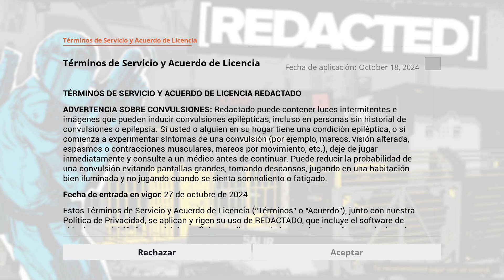[REDACTED] | Gameplay | Steam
La prisión de Ferronegro se hunde en un caos que acaba con todos sus guardias.
La fórmula roguelike nos hará vivir combates extremos contra cadáveres vivientes.

Gameplay hecho por Lunafreya.

Hello Aratalievers!